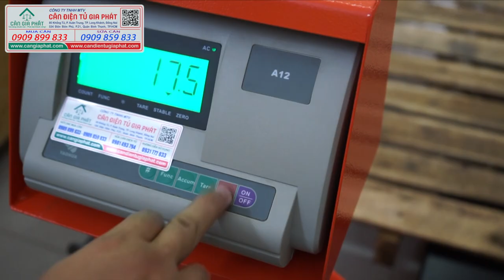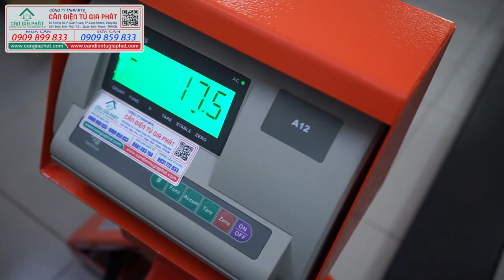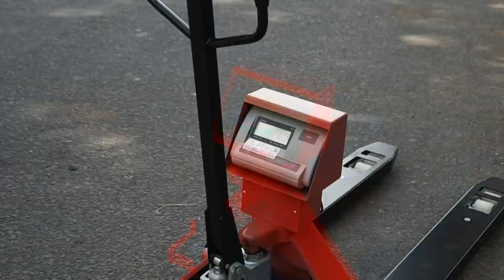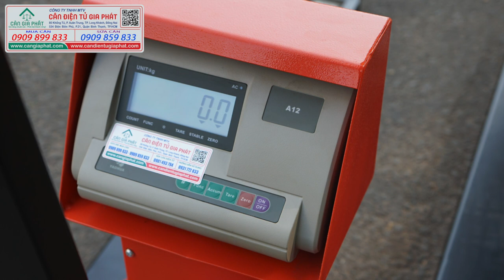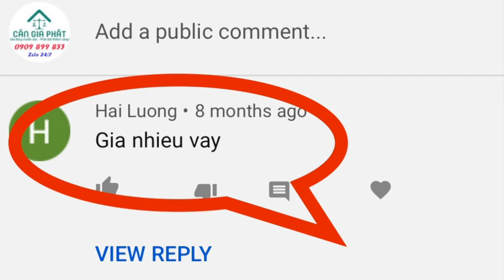Cân xe nâng 300kg 500kg 1 tấn 2 tấn - cân xe nâng điện tử A12 300kg 500kg 1 tấn 2 tấn giá rẻ nhất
Cân xe nâng 300kg 500kg 1 tấn 2 tấn - cân xe nâng điện tử A12 300kg 500kg 1 tấn 2 tấn giá rẻ nhất của Cân điện tử Yaohua
Anh chị đang tìm mua cân xe nâng điện tử, cân điện tử xe nâng A12 hay cần báo giá cân xe nâng điện tử 300kg 500kg 1 tấn 2 tấn, anh có thể click vào link bên dưới!
Hotline mua cân điện tử  - 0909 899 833   |   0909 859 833 (Call & zalo)
Hotline sửa cân điện tử - 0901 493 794 (Call & Zalo)
Cảm ơn anh chị đã xem video cân xe nâng điện tử A12 300kg 500kg 1 tấn 2 tấn trên. Cân Gia Phát chúc anh chị sức khoẻ, công việc thuận lợi và kinh doanh phát đạt!